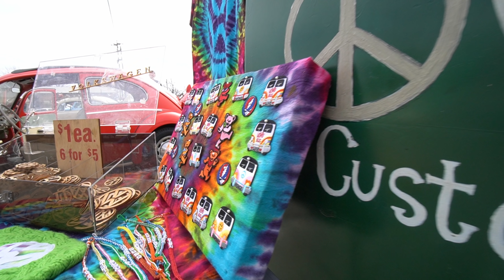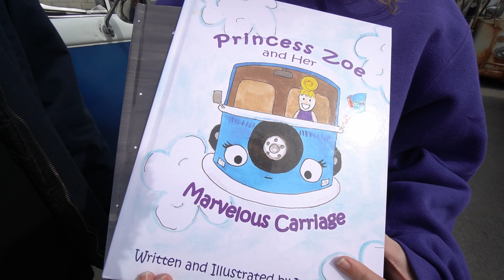1st VW Show of 2022 "the Freeze 'n' Shine" - Meet Izzy & Check Out Her Books!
Tell them VWLIFE sent ya. All these companies are AWESOME and super cool to work with!